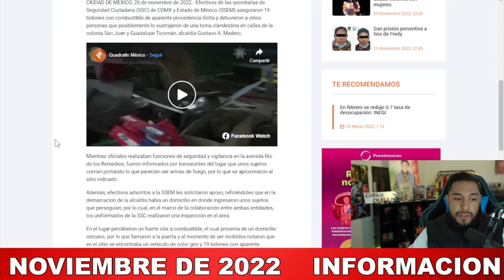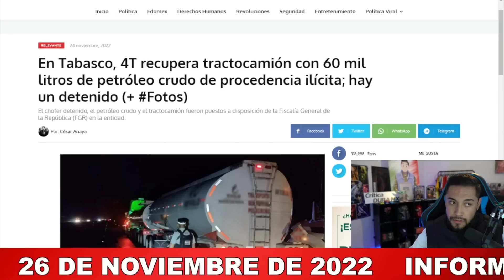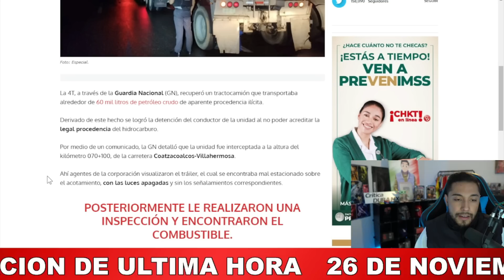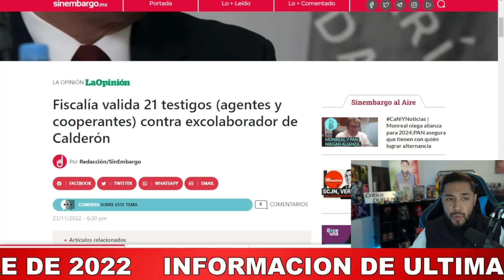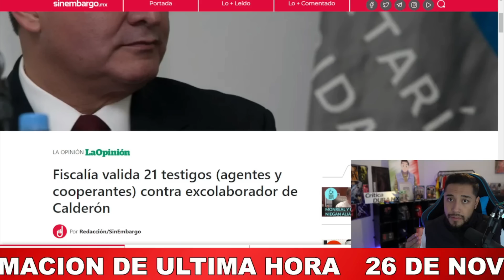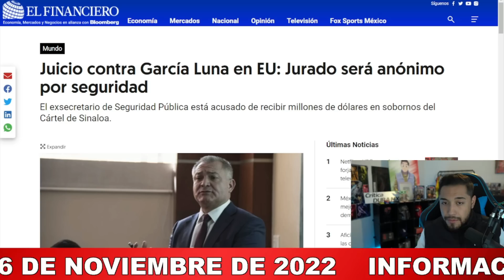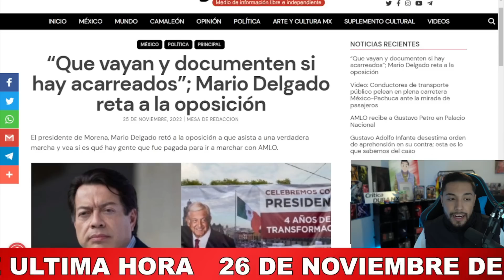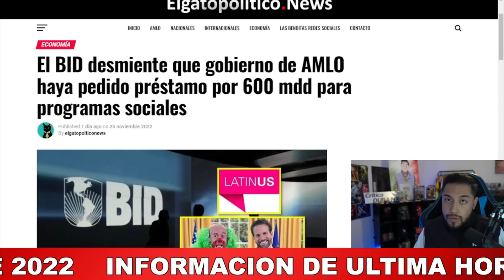CAEN ESTOS 6 ! FIN DE SEMANA DE JUSTICIA GUARDIA N NO PERDONA INFORME DE ÚLTIMA HORA